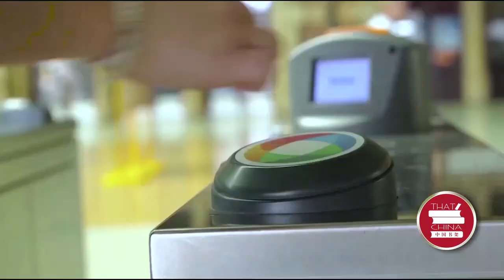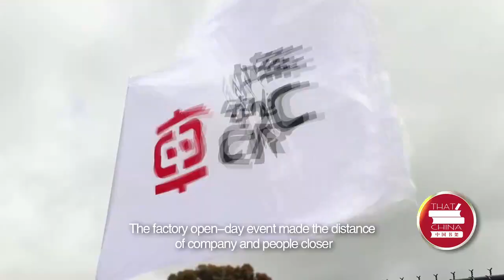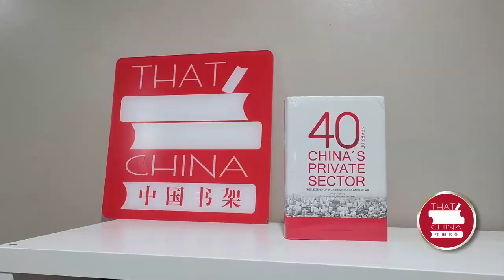CRRC AUSTRALIA- "China' s Bookshelf"